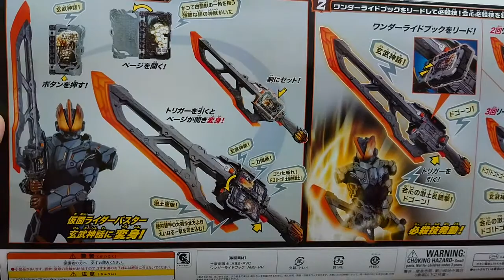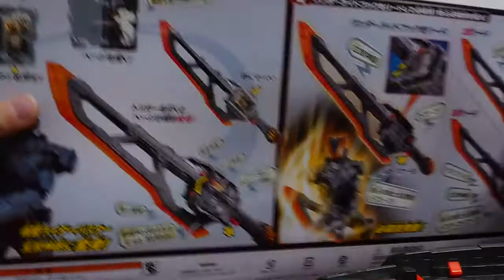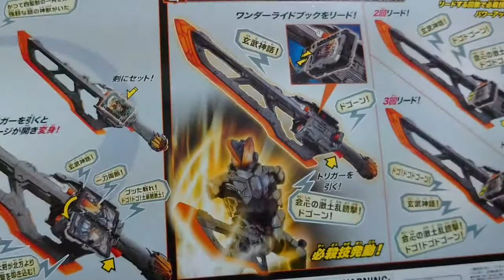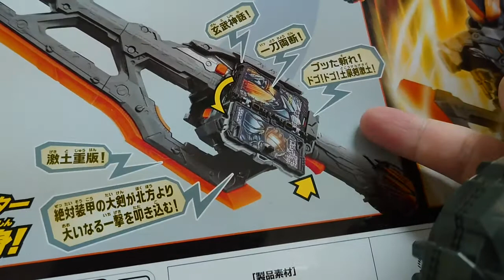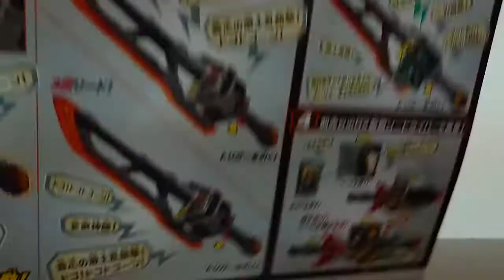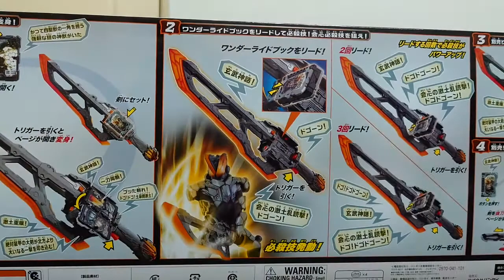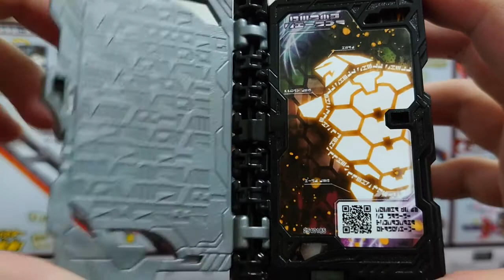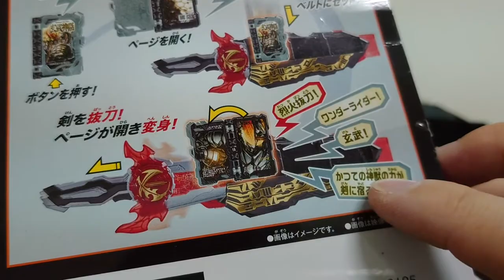大斷斷!!假面騎士聖刃 DX變身腰帶道具玩具土豪劍激土玄武神話奇跡駕馭書仮面ライダーセイバーDX土豪剣激土玄武神話ワンダーライドブック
我也能玩大斷斷啦~!!XD
音樂蠻不錯的就是可惜沒有讀取功能

故事的結局由我來決定！假面騎士聖刃 DX變身腰帶道具玩具聖劍SWORD驅動器勇猛戰龍 雄獅戰記奇跡駕馭書仮面ライダーセイバーDX聖剣ソードライバー ブレイブドラゴン ライオン戦記ワンダーライドブック

出來吧!!XX稀有的IS!! Battle Spirits CB15合作包假面騎士相棒との道 3盒開箱

決定故事結局的...是我!!假面騎士聖刃 DX變身腰帶道具玩具飛電的秘傳故事奇跡駕馭書仮面ライダーセイバーDX飛電の秘伝物語ワンダーライドブック

假面騎士聖刃 DX變身腰帶道具玩具必殺技收納夾傑克與大豆樹奇跡駕馭書仮面ライダーセイバーDXソードオブロゴスバックル ジャッ君と土豆の木

假面騎士聖刃 DX變身腰帶道具玩具彼得幻想曲奇跡駕馭書仮面ライダーセイバーDXピーターファンタジスタワンダーライドブック